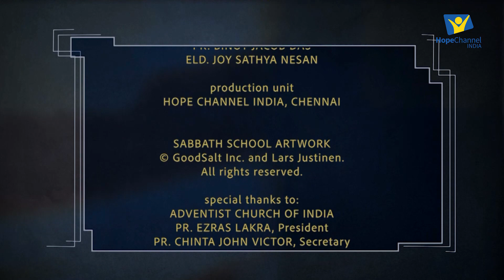02 Malayalam Sabbath School | Teach Us to Pray | 1st Qtr 2024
The Psalms are prayers and, as such, are invaluable, not only for their theological insight but also for the ways they can enrich and transform our individual and communal prayers.

Series: Psalms

Host: Pr. Jose Prakash
Guests: Pr. Binoy Jacob Das, Elder Joy Sathya Nesan